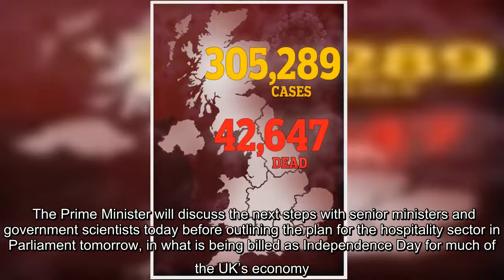✅ UK records 15 coronavirus deaths – the lowest number since lockdown began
✍  The Department of Health releases figures every afternoon The UK’s death toll from coronavirus has risen to 42,647 after another 15 people died.  This is the lowest number of new deaths recorded since lockdown was announced on March 23.   This figure includes deaths in settings including care homes, rather than just hospitals.  The government said 8,029,757 tests had been carried out, including 139,659 yesterday. In total, 305,289 people have tested positive.  Advertisement   It comes after NHS England reported another 20 deaths in hospitals. Wales reported one new death, there were no new deaths in Northern Ireland and there were no new hospital deaths reported in Scotland for the sixth day in a row.  Visit our live blog for the latest updates: Coronavirus news live  Advertisement   Advertisement   The positive news from Scotland comes as all four nations prepare to take the next steps out of lockdown.   The death toll is now 42,647 across the UK Boris Johnson is set to make a major  ...